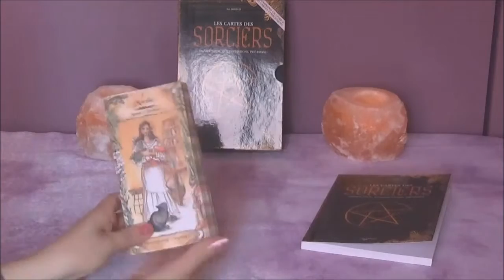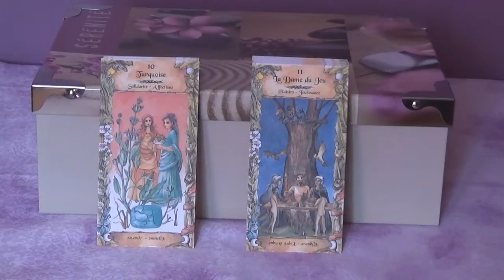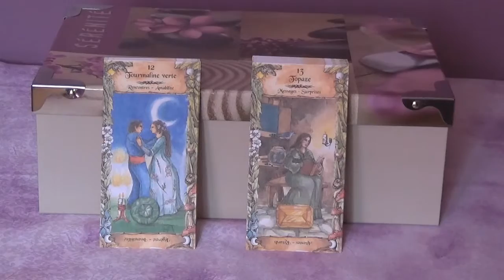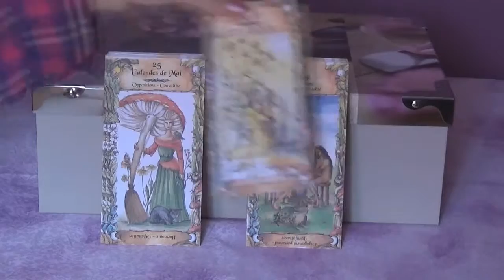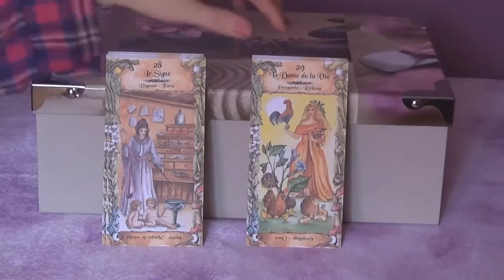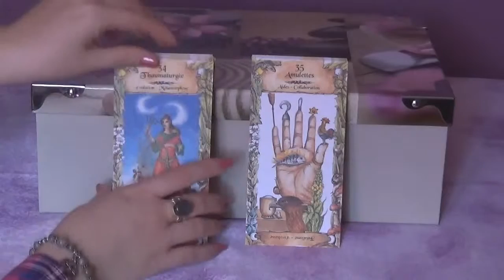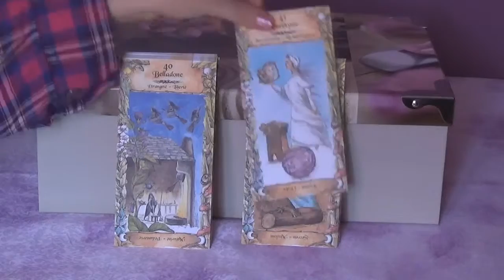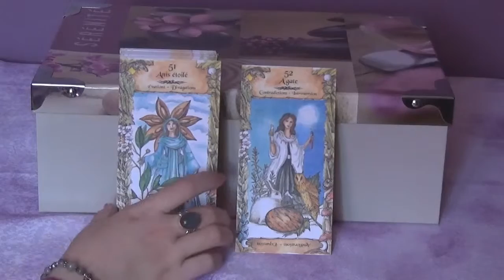Les Cartes des Sorciers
Coffret avec un livre & 52 cartes . Auteur  Isa Donelli

Résumé :

Tout comme la magie, la sorcellerie, présente dans l'imaginaire populaire de tous les pays, a existé en tout temps et à toutes les époques. Cet ouvrage retrace l'itinéraire historique et géographique de la sorcellerie, décrit ses pratiques magiques, confie des formules ancestrales pour concocter des potions ou des médicaments, présente les esprits familiers et les esprits divinatoires , et explique la transmission des pouvoirs par l'initiation. Mais, surtout, il divulgue les secrets pour interroger les 52 cartes des sorciers contenues dans ce coffret sur tous les sujets de l'existence humaine. Voici donc un outil insolite qui facilite l'initiation à la cartomancie, dont on peut tirer des enseignements, des conseils et des indications, permettant de s'engager sur la voie de la connaissance et d'approfondir les recherches concernant le mystère de l'homme et de l'univers.

Prix : 19,90€

▼▼▼ ✻Retrouvez-moi sur :✻ ▼▼▼